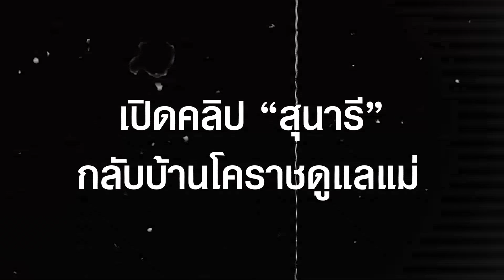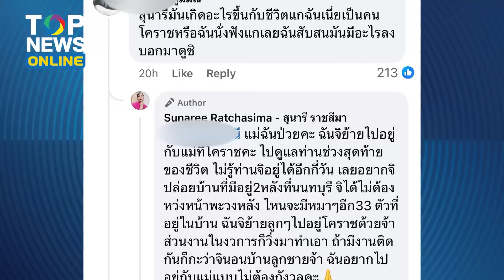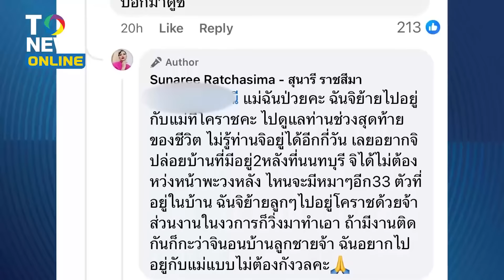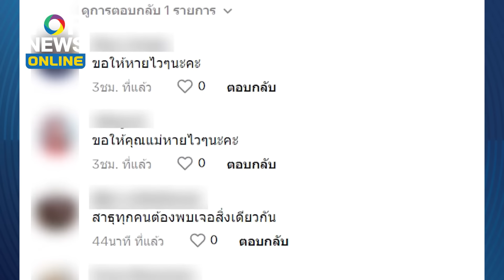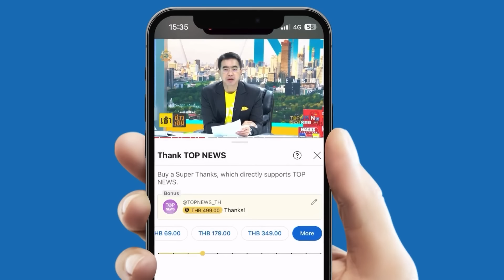เปิดคลิป “สุนารี” ป้อนข้าว ป้อนยา ขอหยุดทุกหน้าที่ เพื่อดูแลแม่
เปิดคลิป “สุนารี” กลับบ้านโคราชดูแลแม่ ป้อนข้าวป้อนยา วันนี้ขอหยุดทุกหน้าที่แล้ว ชาวเน็ตส่งกำลังใจรัวๆ